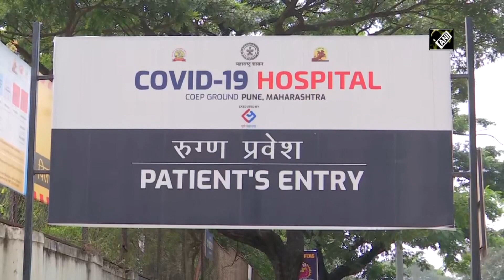COVID-19: India reports 18,599 new cases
New Delhi, Mar 08 (ANI): India reported 18,599 new COVID-19 cases and 14,278 discharges with 97 deaths in the last 24 hours, as per the Union Health Ministry. More than two crore nine lakh doses of COVID-19 vaccine have been administered to the beneficiaries in the country so far. The total active cases in India stand at 1,88,747. (NK)